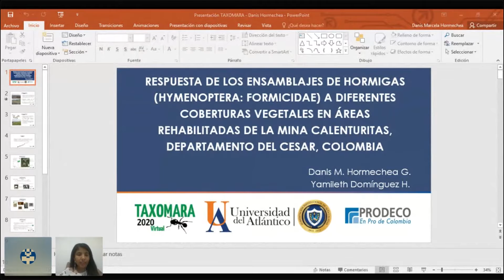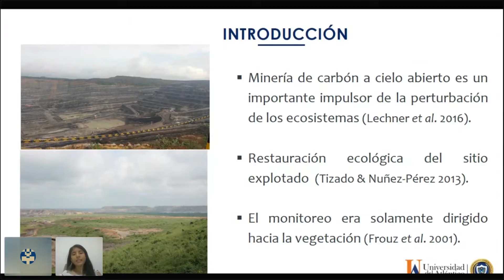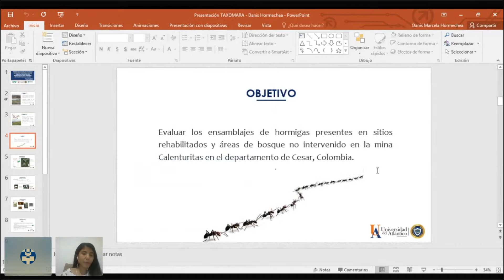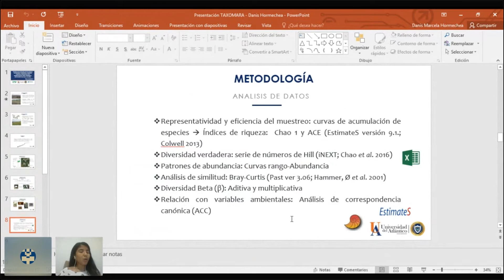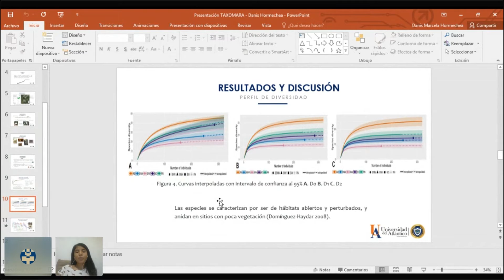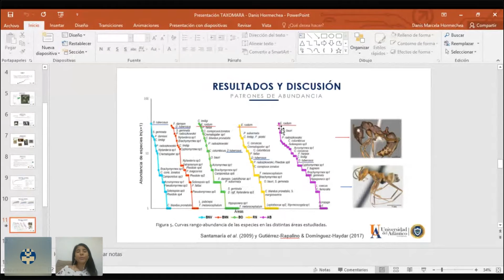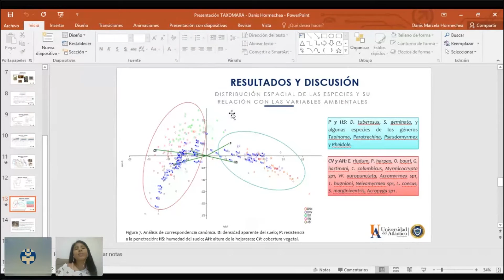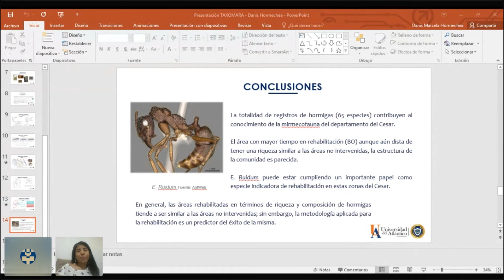Respuesta de los ensamblajes de hormigas en diferentes coberturas vegetales de la mina Calenturitas.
La minería de carbón a cielo abierto influye tanto en el sitio de la extracción como en los alrededores, provocando deforestación, pérdida de biodiversidad y degradación de los ecosistemas. Las empresas mineras deben rehabilitar los sitios explotados y monitorear los efectos de la rehabilitación sobre la biota asociada. Dado que las hormigas han sido ampliamente utilizadas como bioindicadoras de estos procesos, se realizó un estudio en la mina Calenturitas, Cesar, Colombia, para evaluar los ensamblajes de hormigas presentes en áreas rehabilitadas y no intervenidas por minería.

Danis Marcela Hormechea García y Yamileth Domínguez Haydar.

XV Congreso Internacional de Mirmecología. Taxomara 2020 - Virtual.

Asociación Iberica de Mirmecología (AIM)